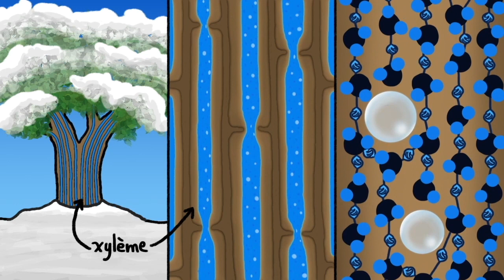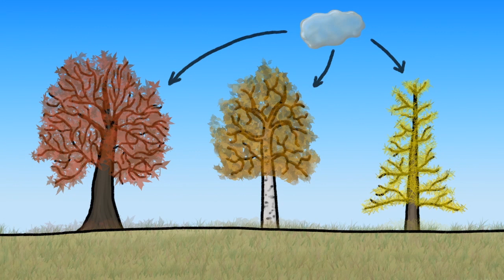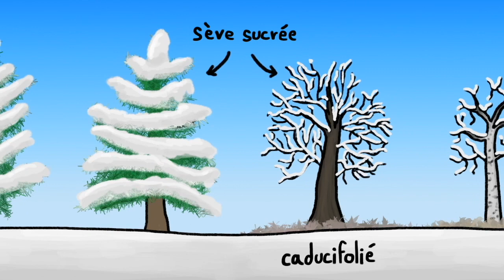Comment les arbres survivent à l'hiver ?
Les hommes peuvent s'abriter ou s'habiller, mais les arbres sont nus pendant l'hiver. Comment font-ils pour ne pas mourir ?

MinutePourLaTerre est la traduction officielle de MinuteEarth en français.

Créé par Henry Reich
Ecrit et réalisé par : Alex Reich, Peter Reich and Emily Elert
Animation de Ever Salazar

Références
Cavender-Bares, J. (2005). Impacts of freezing on long distance transport in woody plants. Vascular transport in plants, 401-424.

Davis, S. D., Sperry, J. S., & Hacke, U. G. (1999). The relationship between xylem conduit diameter and cavitation caused by freezing. American Journal of Botany, 86(10), 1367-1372.

Ewers, F. W. (1985). Xylem structure and water conduction in conifer trees, dicot trees, and lianas. International Association of Wood Anatomists Bulletin,6(4).

Pittermann, J., & Sperry, J. S. (2006). Analysis of freeze-thaw embolism in conifers. The interaction between cavitation pressure and tracheid size. Plant Physiology, 140(1), 374-382.

Willson, C. J., & Jackson, R. B. (2006). Xylem cavitation caused by drought and freezing stress in four co‐occurring Juniperus species. Physiologia Plantarum, 127(3), 374-382.

Zanne, A. E., Tank, D. C., Cornwell, W. K., Eastman, J. M., Smith, S. A., FitzJohn, R. G., ... & Beaulieu, J. M. (2013). Three keys to the radiation of angiosperms into freezing environments. Nature.